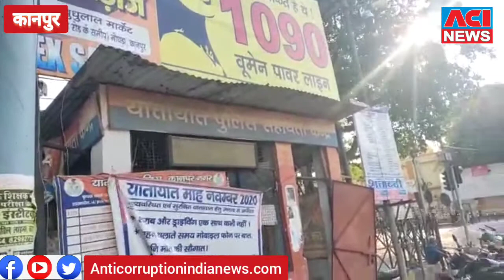लॉकडाउन में कानपुर की सड़कों के क्या है हाल?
लॉकडाउन में कानपुर की सड़कों और चौराहों के क्या है हाल?